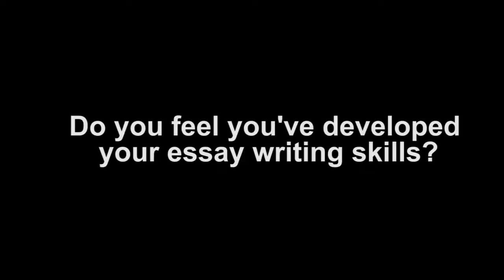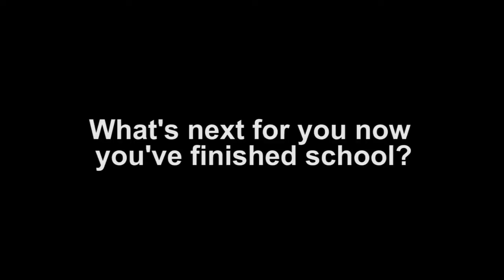Suprateeka Talukder - Gold Arts Award